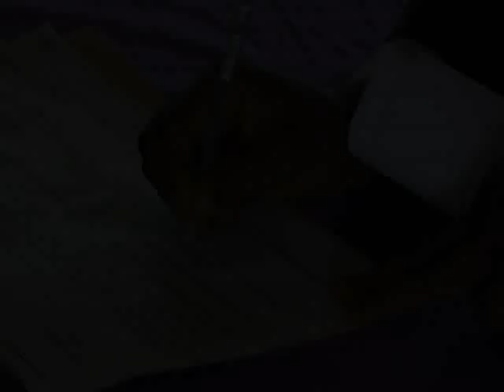Vinesworldcreation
Aderemi & Abiola